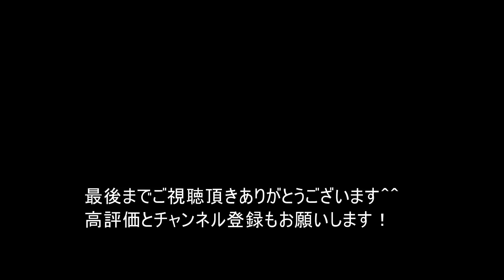インプレ トライアル国際A級がKTM FREERIDEに乗ってみた！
今回ご紹介したKebtek さんの高圧洗浄機は下記のリンクからAmazonにて購入していただけます！

今回はKTM FREERIDE250Fのインプレ動画です！バイクの動画久しぶりすぎてすみません。
２０２２年の年末に購入したKTM　 FREERIDEとても乗りやすくて気に入っています！
また山とかイベント沢山行きたいです＾＾

ステッカーの販売始めました！

★好きな動画チャンネル GUNMA-17・まーさんガレージ　くっすんガレージ Grind Hard Plumbing Co　rather B welding